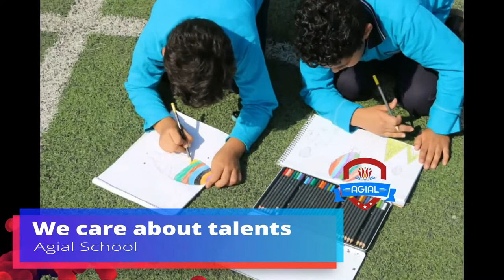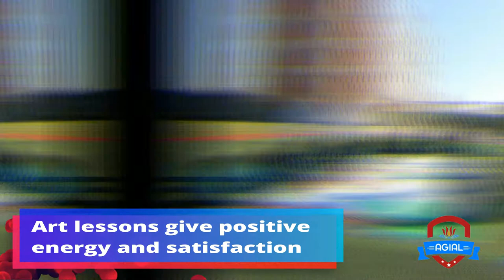Agial's artists and their art works